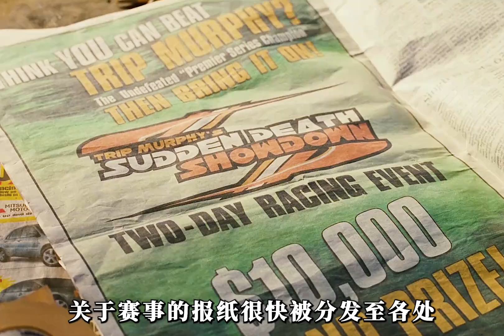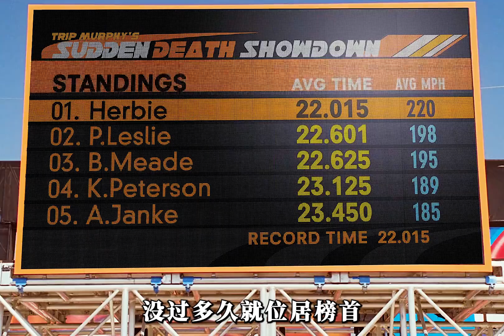汽車擁有靈性，開人上路!